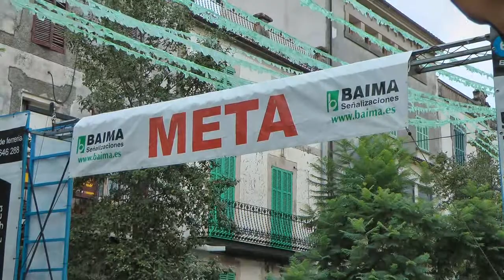Nº 2 ELCAMARONIN Pedro Pau Carrera Ciclista en Porreres 2014 Mallorca España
Porreres (Mallorca)ha sido escenario de la carrera de ciclismo urbano, día malo para practicar este bello deporte y digo malo porque llovió en unas cuantas pruebas y  muchos de los corredores o no se presentaron o no quisieron participar cosa que por mi parte la he visto bien ya que no son profesionales y las caídas que las hubo podrían dejar a alguno de los corredores tocados.
La lluvia deslució la carrera, luego salió el sol y en muchas categorías pudieron correr sin peligro.
Protección Civil, policía Municipal participaron como siempre en ayuda del deporte y de la multitud de gente que presencio la prueba.
Felicitar por mi parte a la organización que en todo momento contribuyo al buen hacer de la prueba, muchos y buenos premios finalizaron el  acto.
Contento me tienes.
Jóse (ELCAMARONIN)
Porreres (Mallorca) has hosted the race urban cycling, bad to practice this beautiful sport and I say bad because it rained on a few test day and many riders or not presented or unwilling to participate thing on my part I been well since they are not professional and there were falls that could leave any of the runners touched.
Rain marred the race, and then the sun came out in many categories could run safely.
Civil Protection, Municipal Police participated as always in support of sport and the crowd of people who witnessed the test.
Congratulating on my part to the organization at all times contributed to the good performance of the test, many good prizes completed the act.
Jóse (ELCAMARONIN)